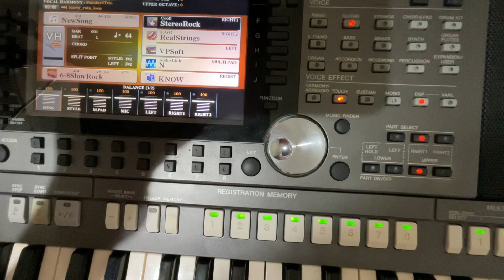Multi pad 概要